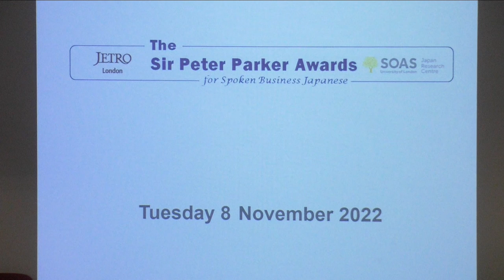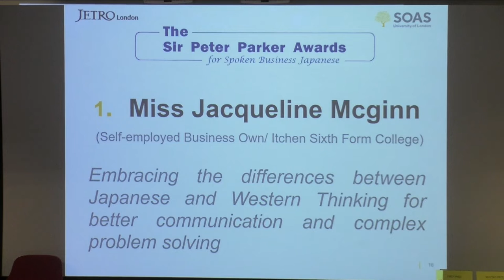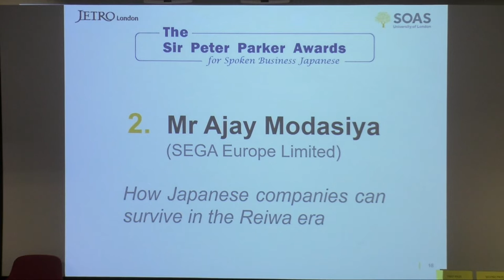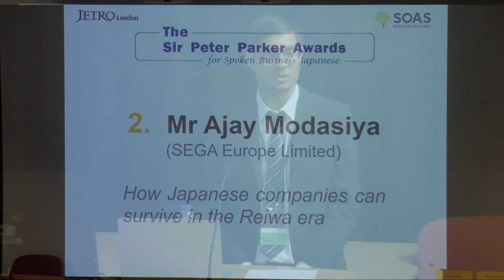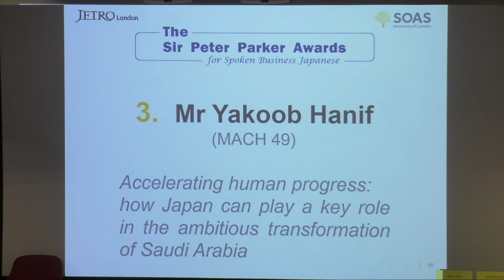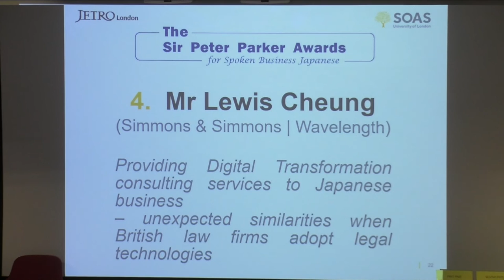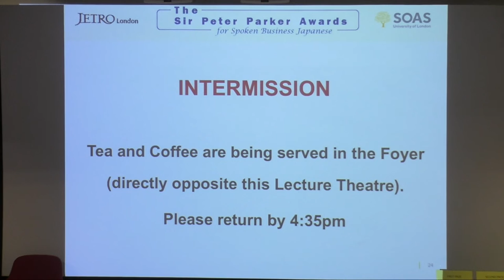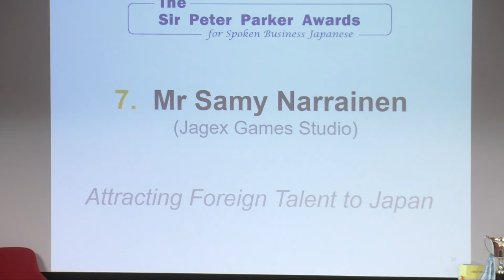Sir Peter Parker Awards for Spoken Business Japanese 2022 | SOAS University of London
The 31st Sir Peter Parker Awards for Spoken Business Japanese were held at SOAS University of London on 8th November 2022.

First Prize winner:
Mr Samy Narrainen (Jagex Games Studio)
Speech Title: Attracting Foreign Talent to Japan

Second Prize winner:
Mr Ajay Modasiya (SEGA Europe Limited)
Speech Title: How Japanese companies can survive in the Reiwa era

Third Prize winner:
Miss Rebecca Luff-Smith (Housewife)
Speech Title: Counselling, Mental Health and Business

Special Prize winner:
Miss Jacqui McGinn (Self-employed Business Own/ Itchen Sixth Form College)
Speech Title: Embracing the differences between Japanese and Western Thinking for better communication and complex problem solving

Other Finalists
Mr Yakoob Hanif (Mach49)
Speech Title: Accelerating human progress: how Japan can play a key role in the ambitious transformation of Saudi Arabia

Mr Lewis Cheung (Simmons & Simmons | Wavelength)
Speech Title: Providing Digital Transformation consulting services to Japanese businesses – unexpected similarities when British law firms adopt legal technologies

The purpose of the Sir Peter Parker Awards for Spoken Business Japanese is to deepen the understanding of Japanese business culture by business person of the countries of the UK, European countries and byond through study of the Japanese language, and to contribute to goodwill and mutual understanding with the people of Japan through better communication.

The Sir Peter Parker Awards for Spoken Business Japanese were established in 1990 by Japan External Trade Organisation (JETRO) London, and SOAS, University of London. The Awards are widely recognised as having made a significant contribution to the recent growth in the use of Japanese in business, as well as having benefited participants in their professional careers.